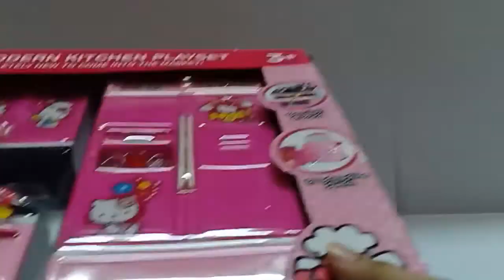Toy TV - Playing with Kitchen Toys Refrigerator Oven Stove with Rhymes for Kids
Toy TV - Playing with Kitchen Toys Refrigerator Oven Stove with Rhymes for Kids Hello Kitty Toys